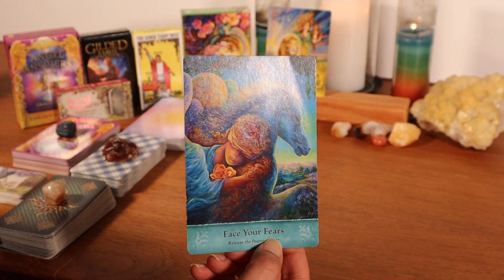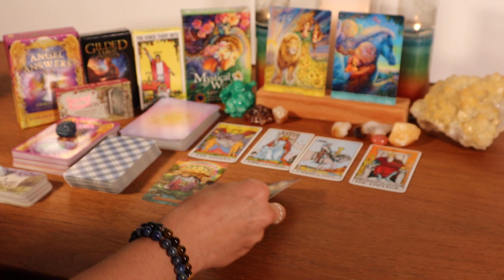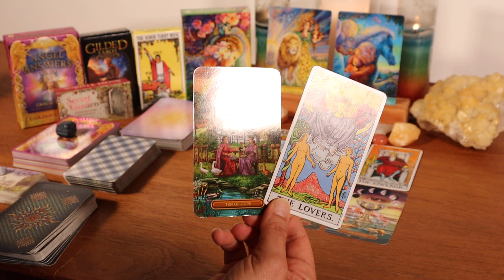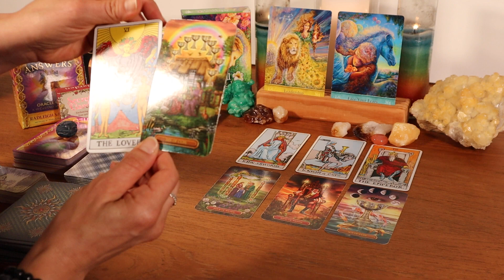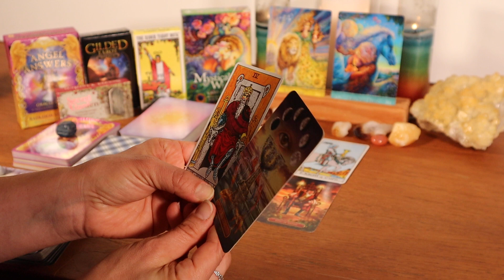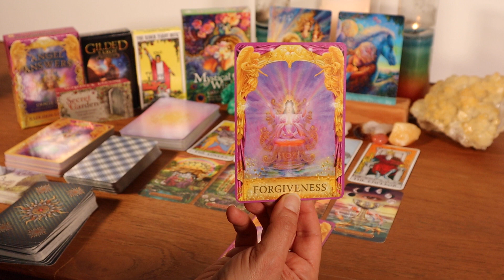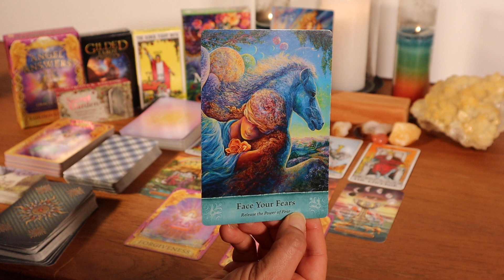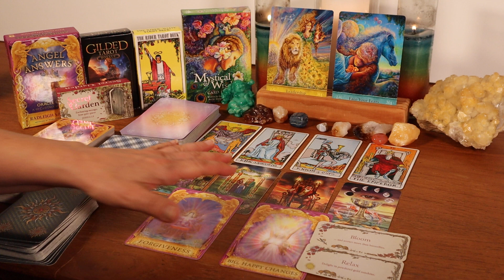💕🎉ARIES WEEKLY/NEXT 7 DAYS TAROT READING ~ A CHOICE IN LOVE, CELEBRATION, LEADERSHIP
Decks Used
Mystical Wisdom by Gaye Guthrie, Art by Josephine Wall
The Rider Tarot Deck by Arthur Edward Waite and Pamela Coleman Smith
Gilded Tarot Royale by Ciro Marchetti and Barbara Moore
Angel Answers by Radleigh Valentine, Artwork by Marius Michael-George
Secret Garden by Jessica LE